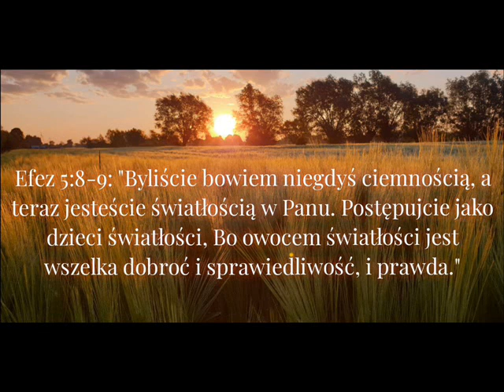23 08 2024 wieczorne Marian - Doskonałe miejsce Bożego upodobania